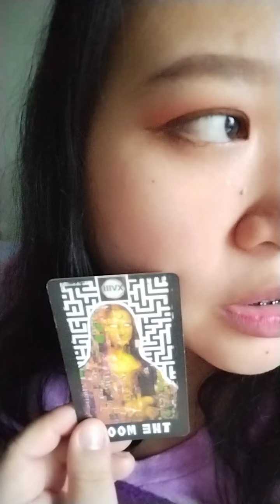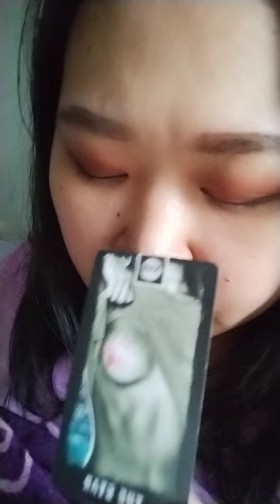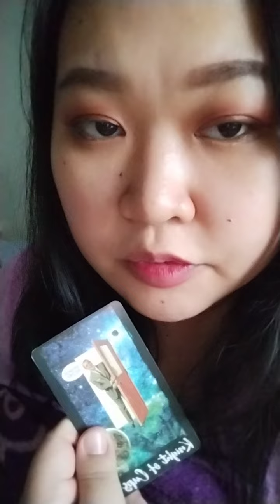🌬️May desisyon kang kailangang gawin sa pagdating ng taong ito. Gemini/ Libra/ Aquarius